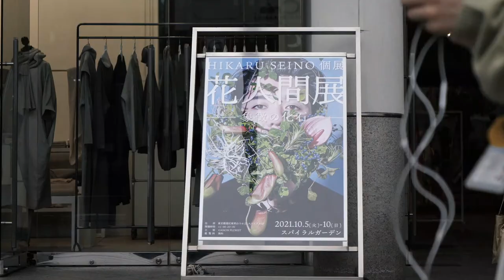Behind Scenes SIMBOL OF PEACE（表参道スパイラル）フラワーアーティストHikaru Seino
Hikaru Seino
景井雅之 -Masayuki Kagei-
平原慎太郎 -Shintaro Hirahara-
津村禮次郎 -Reijirou Tsumura-